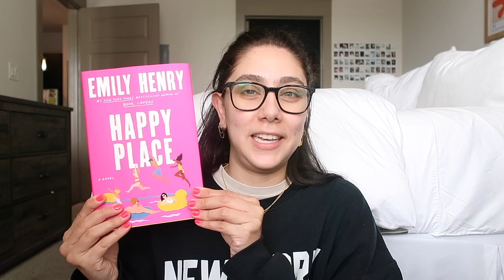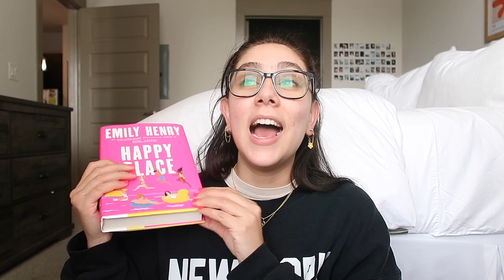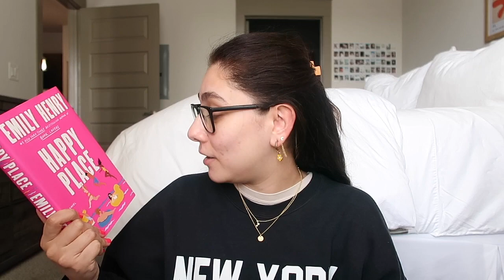APRIL 2023 FAVORITES | giselelizbth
I hope you like them tell me if you have any of these and if you want to buy them!!

Fenty Beauty Lipgloss
Amazon sunglasses

In case no one told you today, I’m proud of you and I can see you’re doing the best you can!